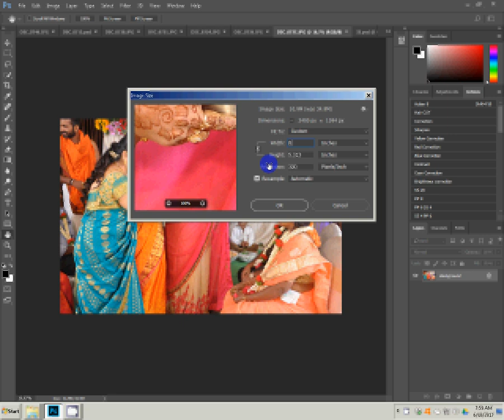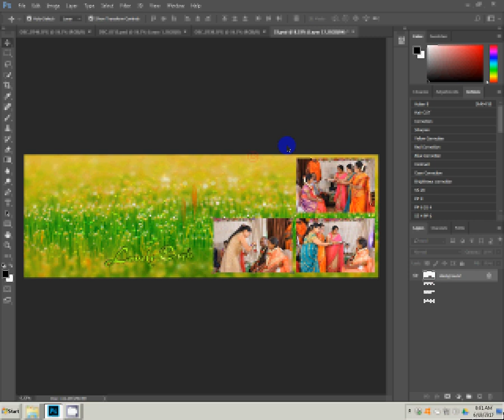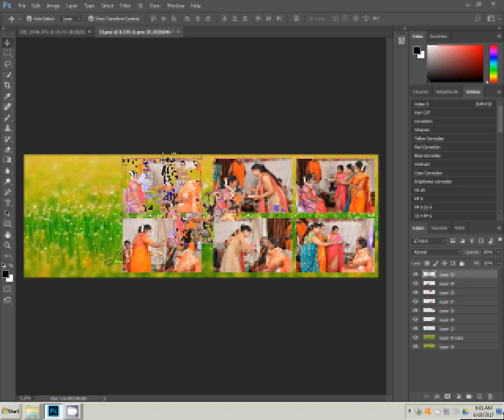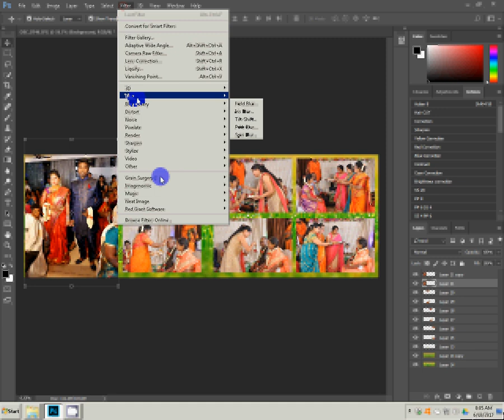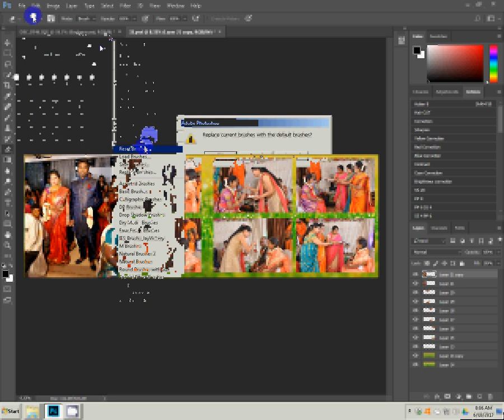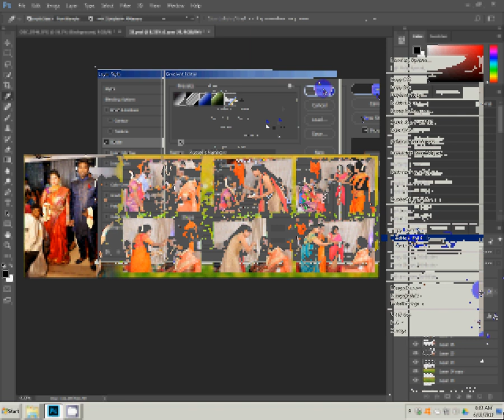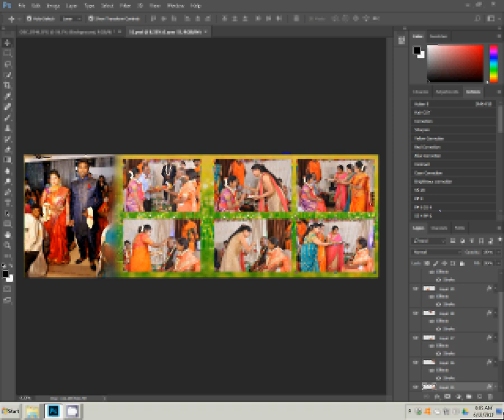How to make karizma canvera album in photoshop